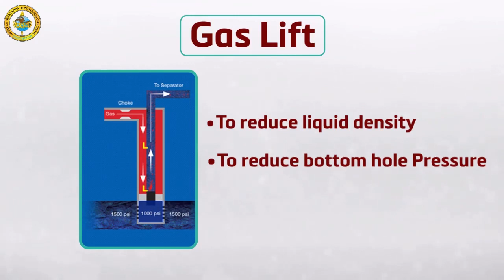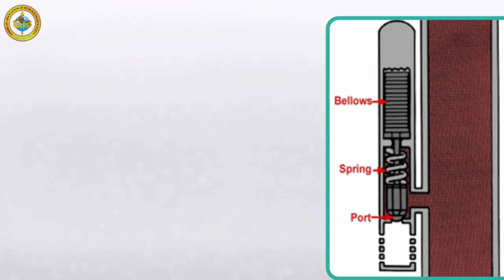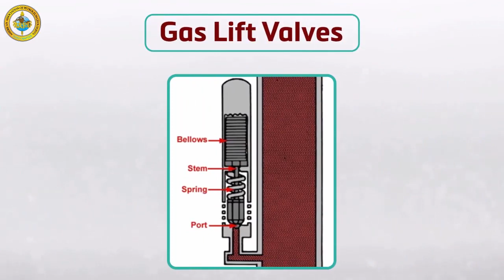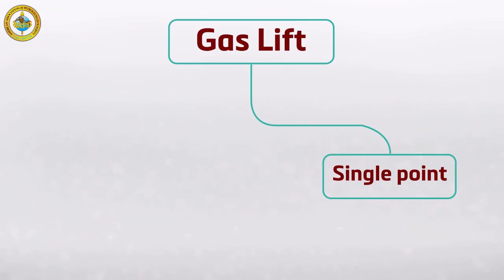Artificial Lift | Part 3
Artificial Lift has many types but all of them aim to reduce the bottom-hole pressure so the oil can flow from the reservoir to the wellbore. The first type of Artificial Lift is the Sucker Rod Pump and in this video, we'll know about its components and types.